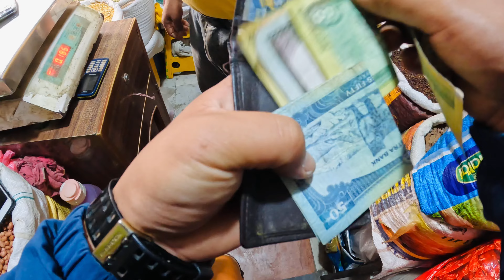River Side Cocking and Eating Delicious Fish|Rouh Fish Curry kerela Style